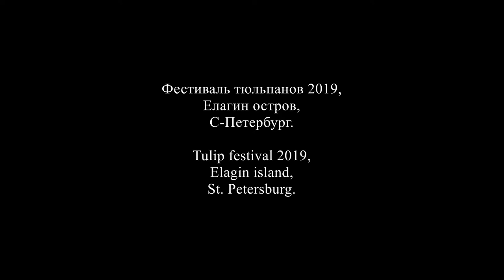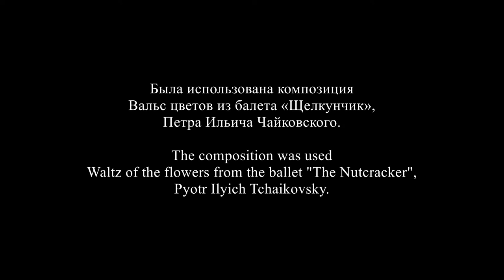Tulip festival 2019, St.Petersburg.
I edited this video from my last year's photos from the Tulip festival on Elagin island in Saint Petersburg, Russia.